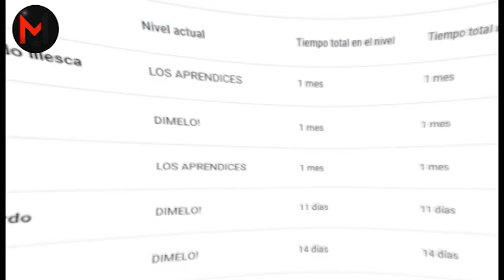SYRUP de Manzana y Frutos rojos 🍎🍒| CURSO Almíbar - Jarabes - Syrup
🤗 BIENVENIDOS a la 4TA clase del CURSO DE ALMIBARES. Hoy te enseño a hacer ALMIBARES FRUTALES 🍹

¿VISTE LA CLASE 1? ALMIBAR SIMPLE

Si te gusto este video puedes apoyarme con un Like 👍! Déjame tus dudas y aportes en los comentarios Siempre respondo ! DIMELO 🔥

🔥LA ACADEMIA🔥 Fórmate y Certifícate con nosotros 🥇
Gracias por ser parte! Lo valoro mucho.
Buena vibra,
joglan